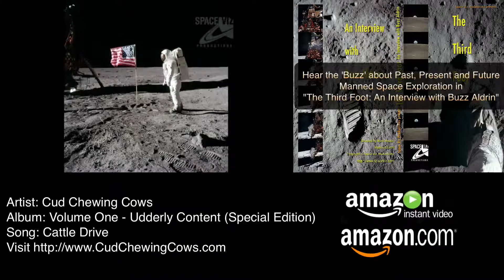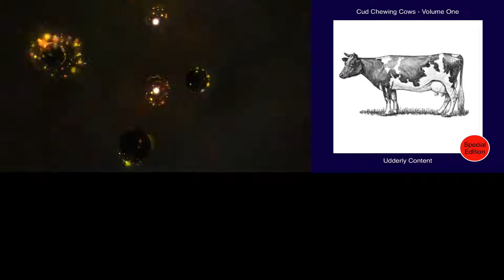Cud Chewing Cows - "Cattle Drive" from the album "Volume One - Udderly Content (SE)" (Clip)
Space Viz - "The Third Foot: An Interview with Buzz Aldrin"

"Volume One - Udderly Content (Special Edition)" was our second album under the ‘Cud Chewing Cows’ brand.

"Volume One - Udderly Content (Special Edition)" CD are available at CreateSpace (an Amazon company):

Many styles of music per album, as is typical of the Cud Chewing Cows’ previous albums.

Volume One - Udderly Content (Special Edition)

Includes the tracks:

01. Greener Pastures
02. Udderly Content
03. Jersey Jazz
04. Milk Shake
05. Milking Time
06. Blue Skies
07. The Groooove
08. Kirsten
09. In the Mooooud
10. Cattle Drive
11. Deep Thoughts of the Contemplative Cow
12. Grazin' in the Sun
13. Cud
14. Far Away Places
15. Grass is Growing (Bonus)

Your friends,
The Cud Chewing Cows

Members of our group also appear in the musical group "The Vocal Chords”. "The Vocal Chords” just released their first album “Butter Love” a collection of songs from the 1960's and 1970's.